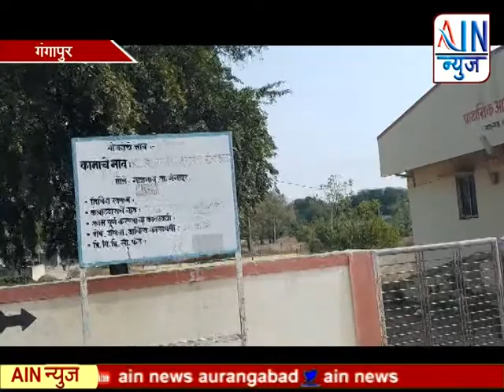गाजगाव येथील आरोग्य उपकेंद्र असून अड़चन नसून खोळंबा.....